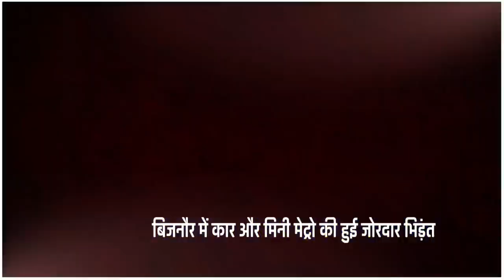कार और मिनी मेट्रो की जोरदार भिड़ंत, मिनी मेट्रो हुई चकना चूर, दो घायल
बिजनौर में कार और मिनी मेट्रो की जोरदार भिड़ंत हो गई, जिसमें मिनी मेट्रो हुई बुरी तरह क्षतिग्रस्त हो गई जबकि मेट्रो पर सवार दो युवक गंभीर रूप से घायल हो गये